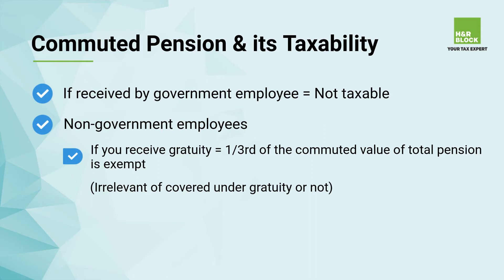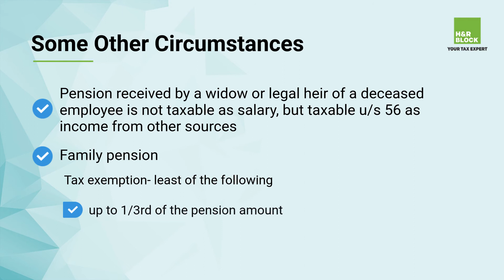Income Tax On Pensions - All You Need To Know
A Detailed Explanation about Income Tax on Pension in India. This video will help you gain a better understanding about Tax on Pension in India along with factors affecting it such as Eligibility to Receive Pension, Commuted Pension and Tax Deducted at Source.

Here’s what you will gain from this video:
With pension schemes available from government, private companies and schemes from banks, a person can be rest assured he and his family will continue to enjoy a comfortable standard of living even post retirement.
Therefore, in this video, we explain Income Tax applicable on Pension in India and everything you need to know about it. This video will help you understand the Taxes on Pension as well as the Eligibility to Receive Pension and the Types of Pension i.e. Commuted Pension and Uncommuted Pension in India. Also, you will gain a clear overview about the Tax Deducted at Source (TDS) on Pension.

Is Pension taxed as Salary Income?